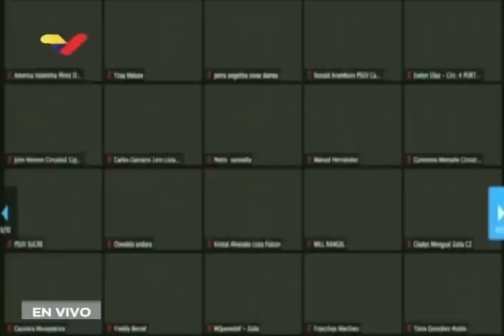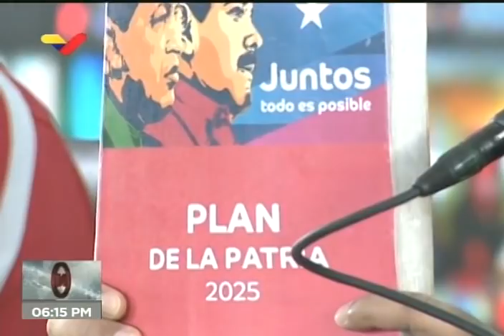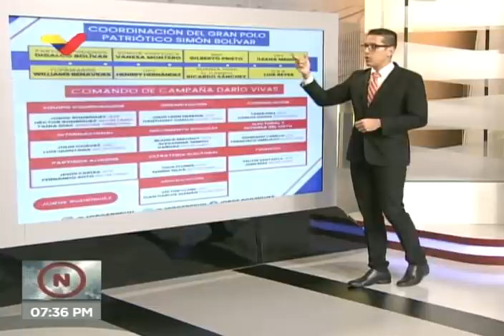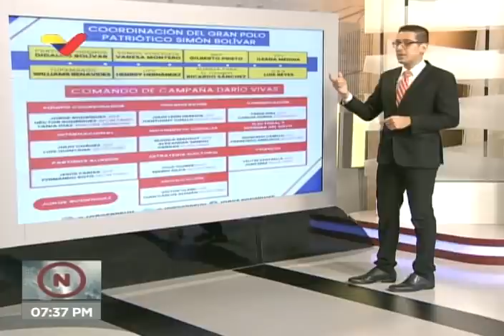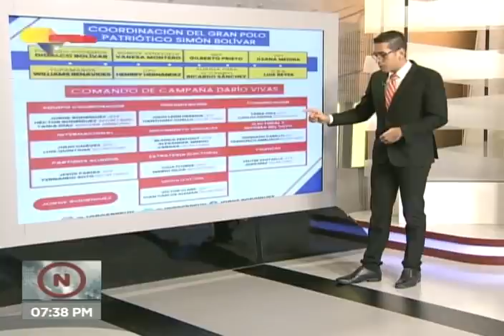Maduro juramentó el Comando de Campaña "Darío Vivas" para elecciones parlamentarias del 6-D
El Presidente de Venezuela y también presidente del Partido Socialista Unido de Venezuela, Nicolás Maduro, juramentó este 8 de septiembre el Comando de Campaña "Darío Vivas" para las elecciones parlamentarias del 6 de diciembre. Dicho comando agrupa los partidos políticos que lo apoyan en el Gran Polo Patriótico (GPP), incluyendo al propio PSUV, parte del PPT, Tupamaros, UPV, entre otros.